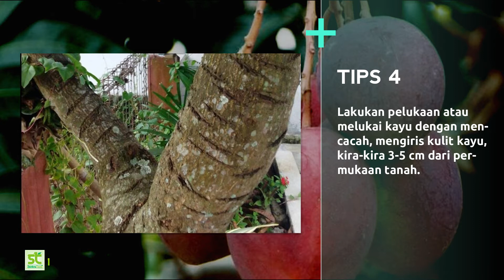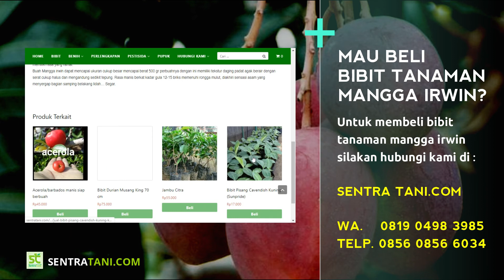Cara Agar Pohon Mangga Irwin Cepat Berbuah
Cara Agar Pohon Mangga Irwin Cepat Berbuah - Mangga Irwin atau Mangga Ungu merupakan varietas mangga introduksi dari australia yang memiliki keunikan tersendiri dari varietas mangga yang lain, kulit buah mangga irwin berwarna merah keungu-unguan, Warna merah sedikit ungu pada mangga irwin ini muncul disebabkan adanya hormon antosianin. Hormon antosianin berasal dari glukosa yang diubah oleh sinar matahari bergelombang pendek. Pada mangga irwin antosianin berkumpul di pangkal buah dekat tangkai, sementara klorofil pemberi warna hijau hanya tersisa sedikit terletak di ujung buah. Pigmen karotenoid yang tersebar merata di kulit buah memberi latar warna kuning.